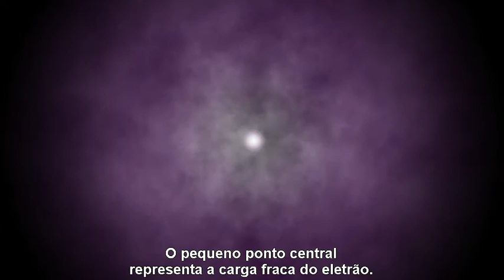Partículas Fundamentais: O Eletrão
Vídeo que descreve brevemente as principais características do eletrão, uma das partículas fundamentais que integram o Modelo Padrão da Física de Partículas.
Este vídeo também pode ser utilizado no 10º Ano de Escolaridade.